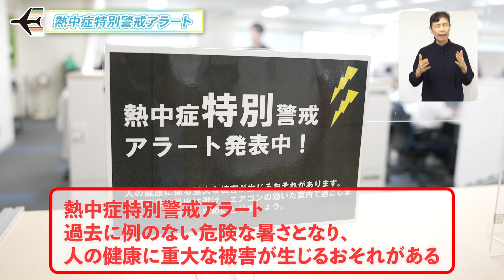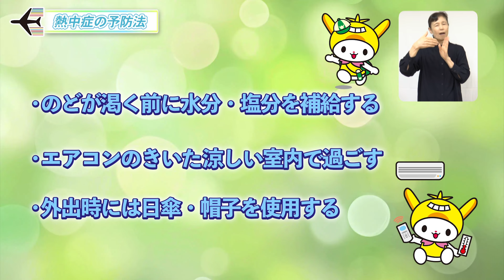熱中症を予防しよう！／シティーニュースおおた令和6年7月号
「シティーニュースおおた」令和6年7月放送
・熱中症を予防しよう！
　・熱中症から身を守るための予防法
　・涼み処・クールスポット開設中！お気軽にご利用ください